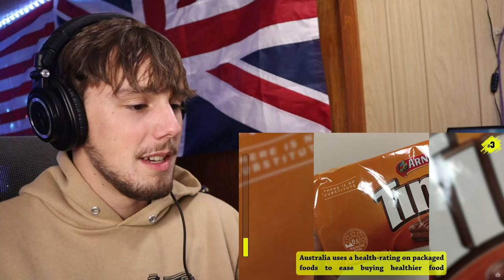American Reacts to Photos Proving that Australia is Not Like Any Other Continent..